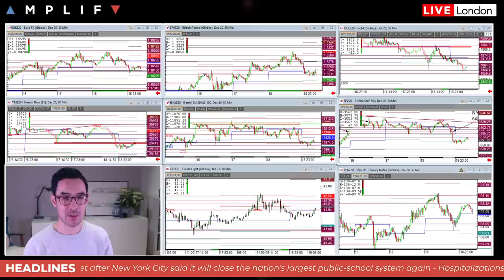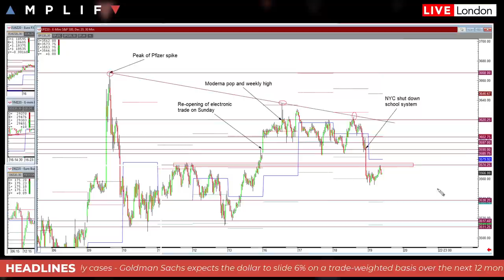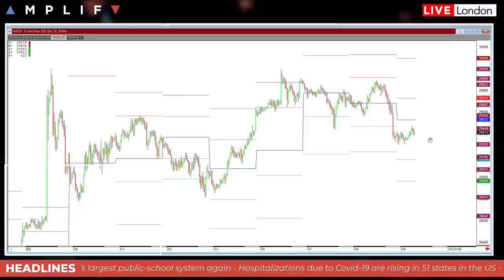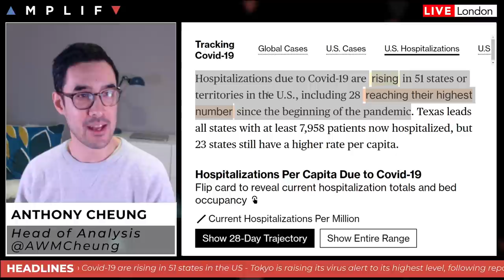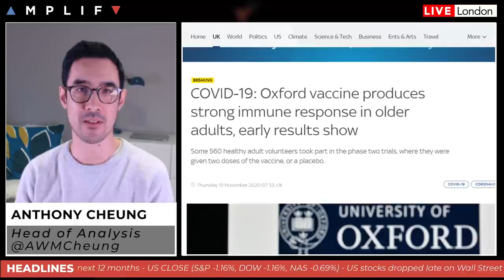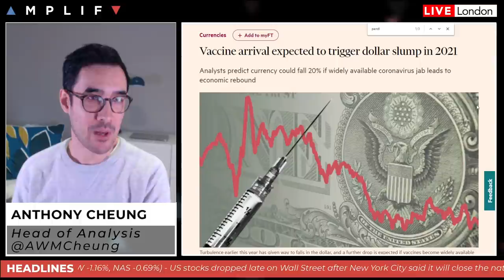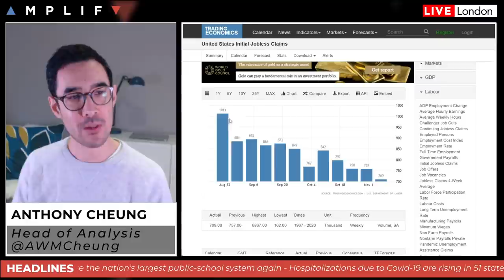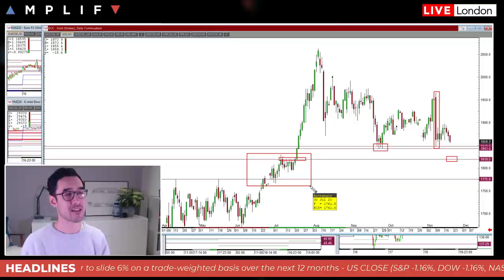Market Sentiment Remains Fragile As NYC Shut Public Schools Again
- Summary of market sentiment and headlines in play at the European open (00:00)- Update on the US COVID situation (7:16)
- Australian October employment soars as Victoria lifted lockdown measures (9:22)- Astra/Oxford vaccine stage 2 trial update (10:29)
- Vaccine arrival expected to trigger US dollar slump in 2021 (11:19)
- England expected to extend current lockdown restrictions (19:52)
- Economic calendar highlights for today (22:00)
- Gold trading at key levels and looks set for a break (24:47)